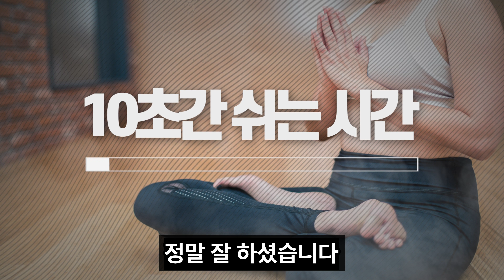허리 통증 없이 뱃살은 영원히 없애고 복근은 만드는 최고의 복근 운동 [운동 초보자 복근 운동, 중년 복근 운동, 코어 운동, 허리 통증 운동, 스위밍, 플랭크, 크런치]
허리 통증도 없애고 나잇살 뱃살 똥배를 빼는데 최고의  복부 근력운동을 잘 보시고 따라하시면됩니다!

일상생활에서 쉽게 허리통증을 줄일 수있고 코어근육과 복근 강화운동을 하여 더 나은 삶을 위해 도움을 줘야합니다.
허리와 밀접한 관련이 있는 코어근육과 둔근을 발달 강화하면 허리통증완화에도 도움이 됩니다.
허리에 무리를 주지 않게 코어, 복부 근육을 강화할 수 있는
운동들이 다양하게 많이 있습니다.  여러분들께 코어, 허리근력이 부족해도
쉽게 따라 할 수 있는 나잇살 뱃살을 빼는 복근 운동을 알려드리겠습니다.

감사합니다.